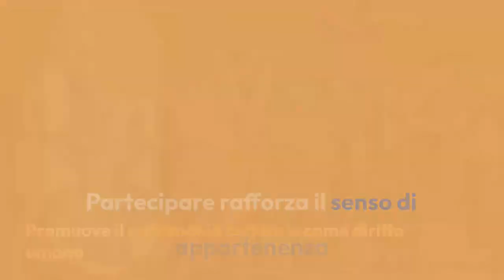HackCultura2025 - Sfida 5: ... e adesso sono qui (20/10/24)